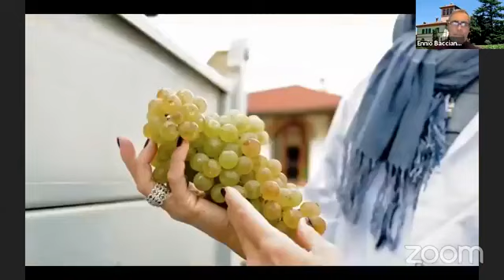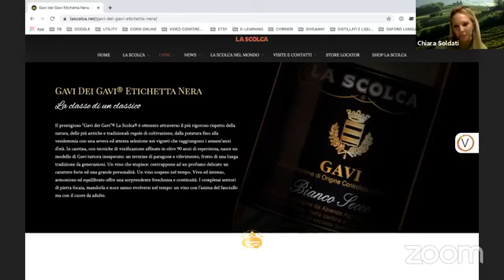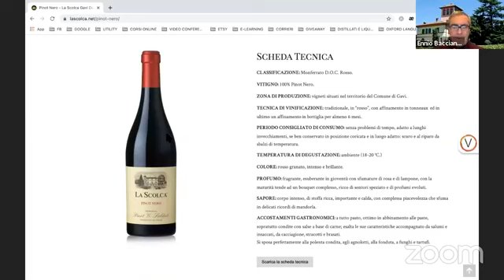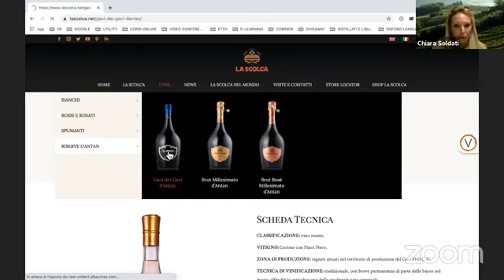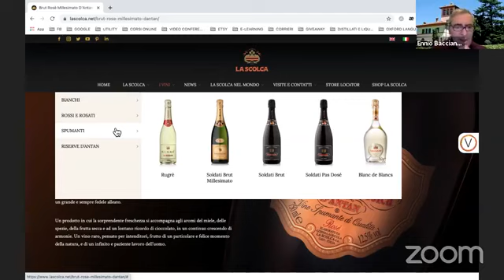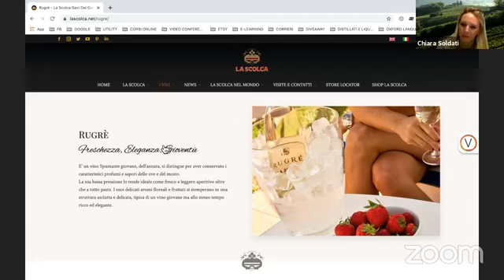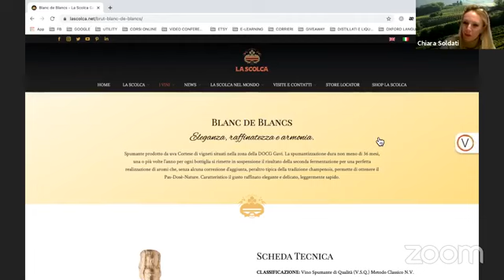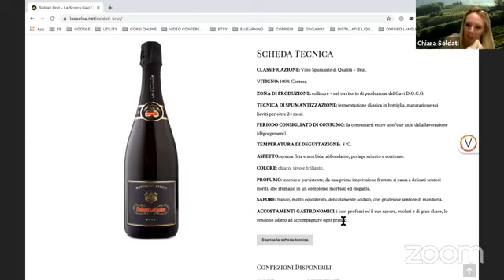Ennio Baccianella, Pres. della associazione sommelier A Tavola con Bacco, intervista Chiara Soldati.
Intervista di Ennio Baccianella, presidente della associazione sommelier A Tavola con Bacco, intervista Chiara Soldati CEO de La Scolca.